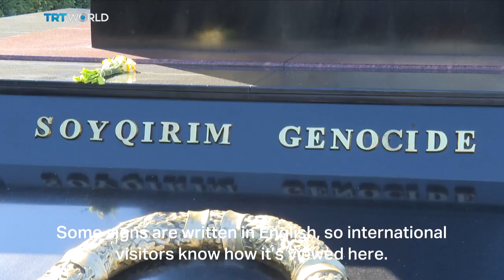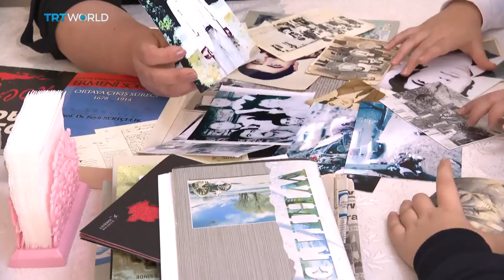Azerbaijan remembers Khojaly massacre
Azerbaijan is commemorating one of the worst atrocities committed during the first Nagorno-Karabakh war. The government there says more than 600 people were killed in the Khojaly massacre in 1992.